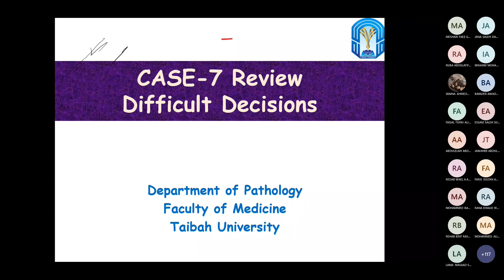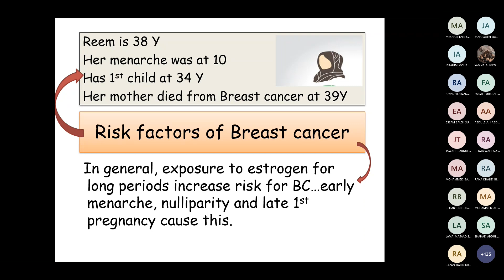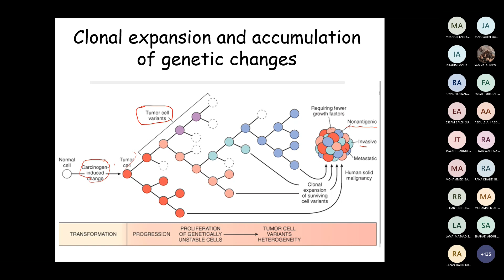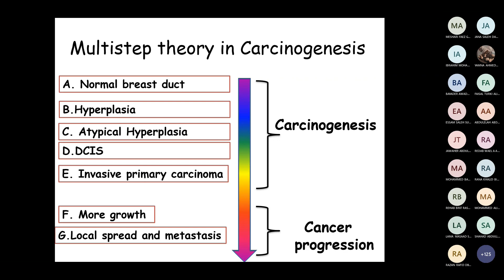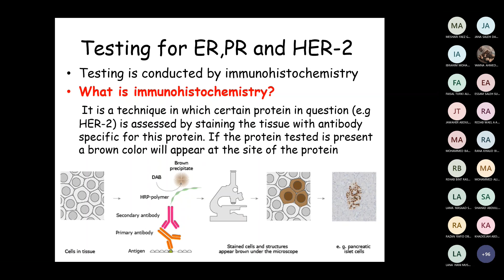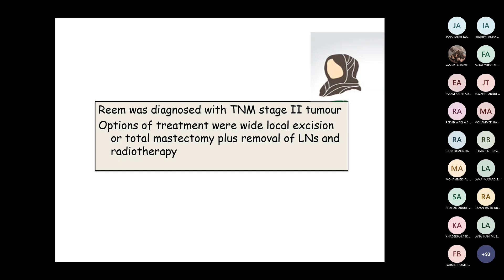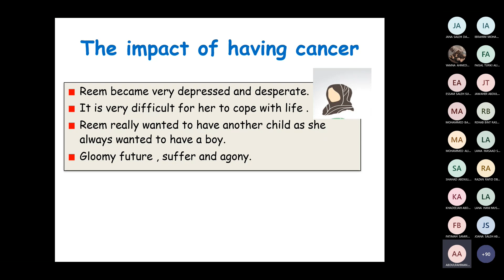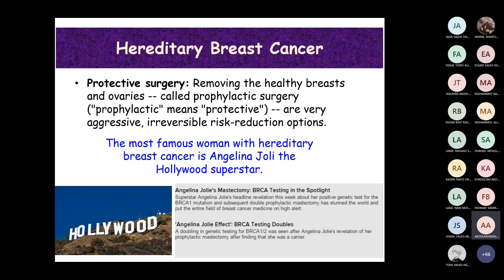Case 7 Review